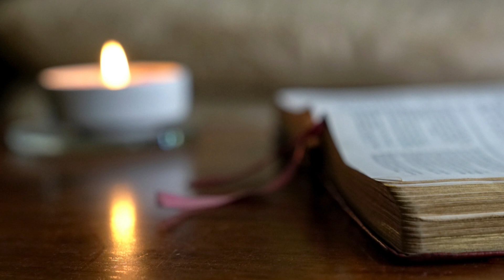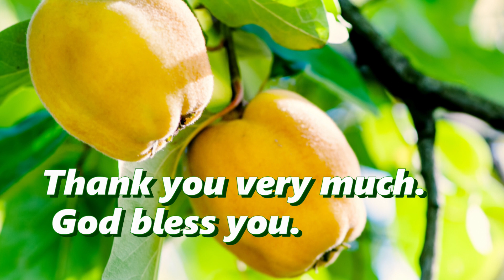(English)(R2-11)Jacob met Isaac again. Author is Abraham Park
1. After leaving Laban's house, Jacob dwelt in the land of Shechem and passed through Bethel and Ephrath (Bethlehem).
2. It took him about ten years since he left Laban's house until he finally arrived in Hebron.
3. And he had an emotional reunion with his father, Isaac, after about 30 years since he had fled from Esau to Paddan-aram.
4. Joseph was 16 years old when Jacob returned to Hebron and reunited with Isaac.
5. After this, at the age of 17, Joseph was sold into slavery in Egypt as a result of his brothers' jealousy. Thus, he spent about one year with his grandfather Isaac.
6. One year was a short period of time, but it was the precious time needed to inherit the covenant and deeply establish the root and foundation for his f